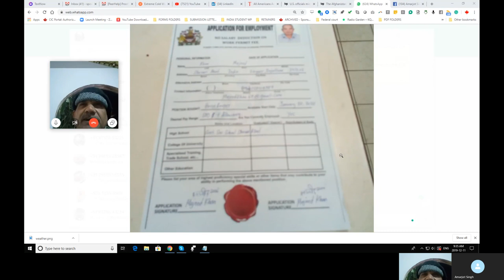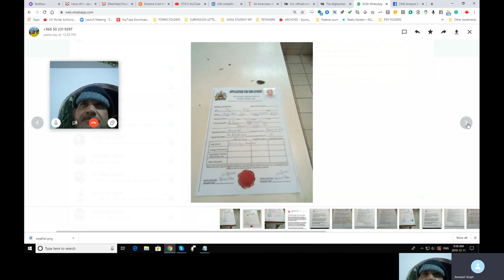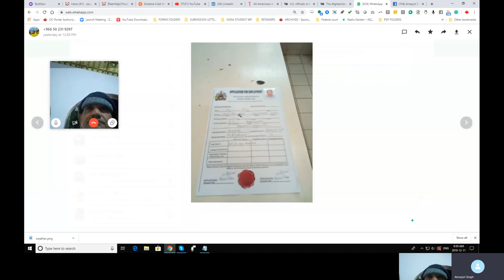Job offer from Canada?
Want to consult Amarjot on your case ?

AMARJOT SINGH